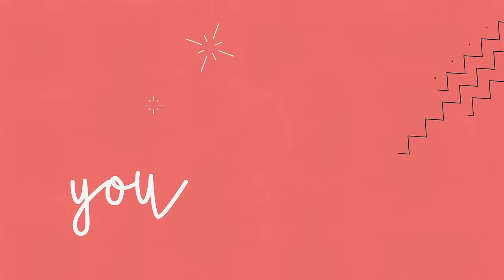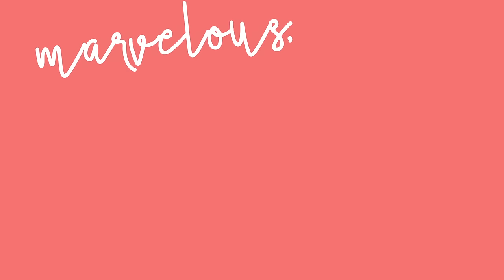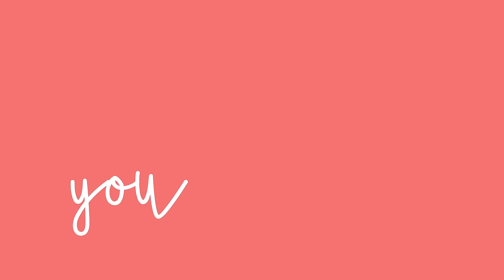Leanna Crawford - Crazy Beautiful You (Lyric Video)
Crazy Beautiful You Deluxe EP is out now!

Don't you apologize
For being yourself
Tell me what good is it
Acting like someone else
Don't be afraid to let your feet
Find a different beat
You were made for standing out
From the crowd (ya that crowd)
Saying 'Don't be who you are'
But don't you know you are

Such a marvelous, wonderful, magical, beautiful you
A show stopping, star shinning, masterpiece

Who you are is irreplaceable
It's a great big world
Ya but don't you know
On this third rock from the sun
There's only one
Crazy beautiful you
Crazy beautiful you

Incredible with a heart so full of dreams
You an original
Like nothing no one's ever seen
Some things that you wish that you could change
Ya me too I feel the same
But darling your Maker does not make mistakes
He wouldn't change a thing
So don't you change a thing

There's only one
Crazy beautiful you

Alright listen up
Your perfectly imperfect
Heaven says your worth it
Don't you know your worth it
You know you are perfectly imperfect

You, your such a
Marvelous, wonderful, magical, beautiful you

There's only one
Crazy beautiful you
Crazy beautiful you
Crazy beautiful you

Your perfectly imperfect
Crazy beautiful you